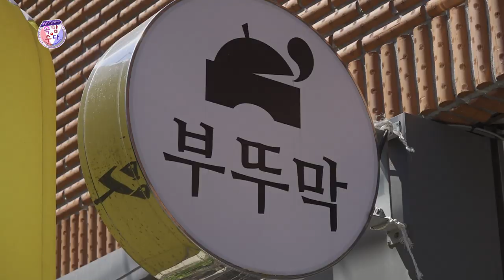[동욱TV] 한정민위원장님의 먹방 도전기 ★웃음주식회사 김성홍,부경보,강창보,송동욱 ★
부제 : 송PD를 견뎌라